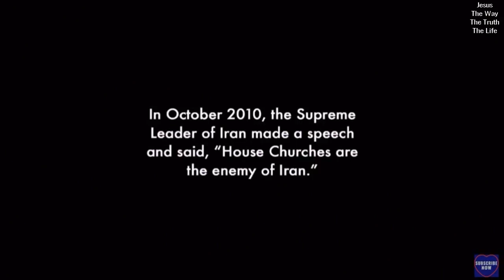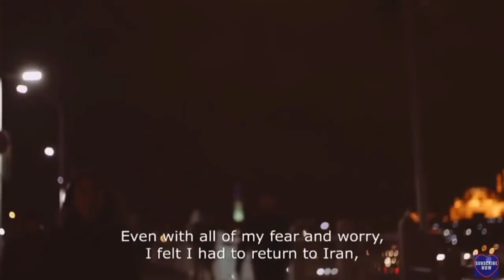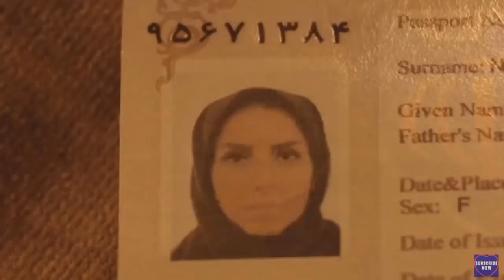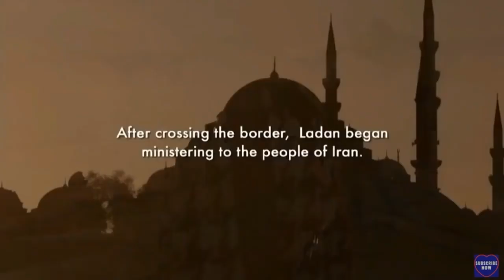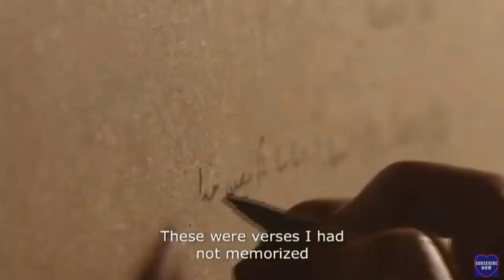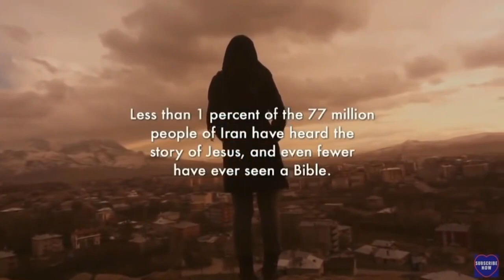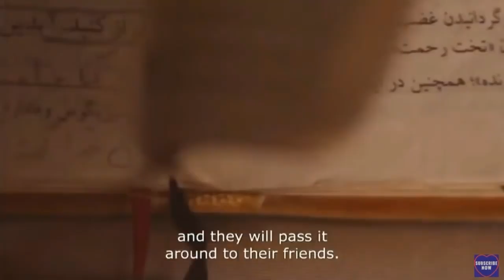Ex Muslim Christian girl explains her life in Iran Lovely Testimony